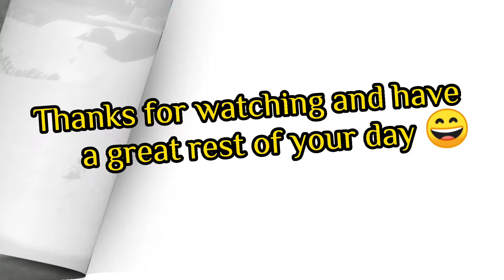All beginner roles (done by me)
I finally got every beginner trickjump in Super Mario Odyssey

Huge thanks to Qumu for the amazing music!